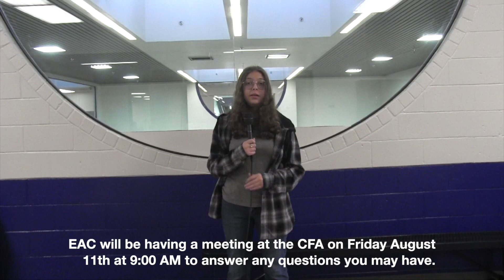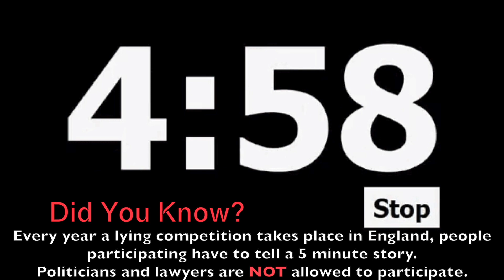SBNN Daily Show Wednesday 8.9.23